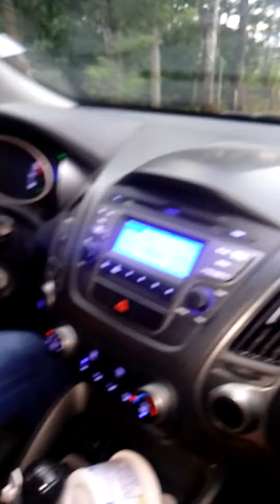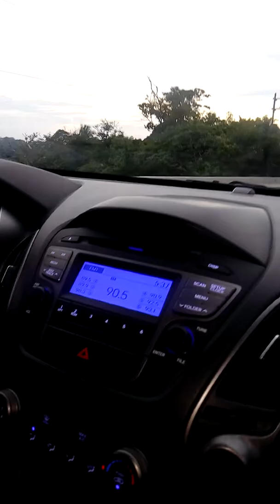Conduciendo auto manual (Darién)